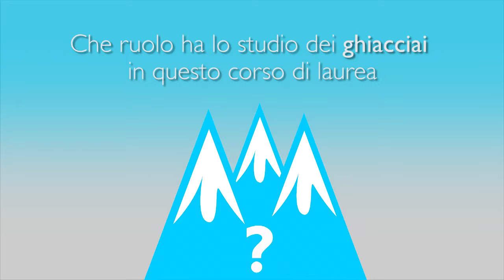Clima e ghiacciai